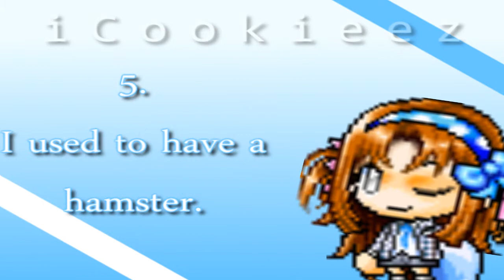T A G G E D ;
Yes. I got Tagged...

HEYY, HOOO! HEYYY, HOO!

IT'S CATCHY RIGHT? RIGHTTTTT? ;)